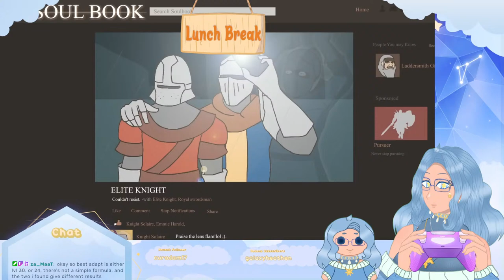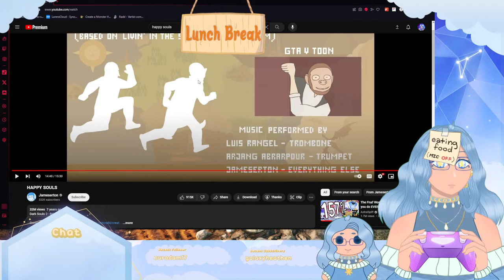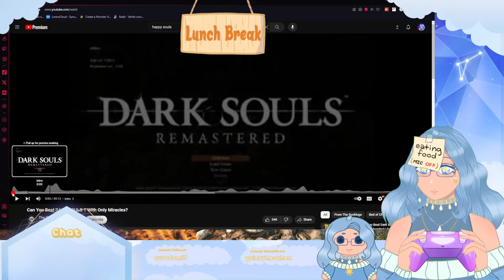⚔️First Time Playing Dark Souls 2! Help!⚔️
idk what else you want
RULES:
☁️No spamming or offensive language.
☁️Any racism, bigotry, misogyny, or any other kind of speech intended to hurt others will not be tolerated.
☁️No self-advertisement. I understand the grind, but no.